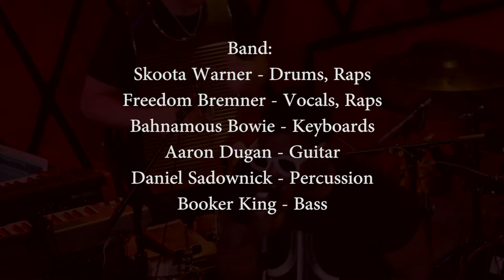Skoota Warner Snippets Of "Vignettes" CD Live @ Rockwood Music Hall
From The Album "Vignettes"

SKOOTA WARNER Shows Pure Longevity and Great Staying Power with many Classics like this on "VIGNETTES"

“VIGNETTES”